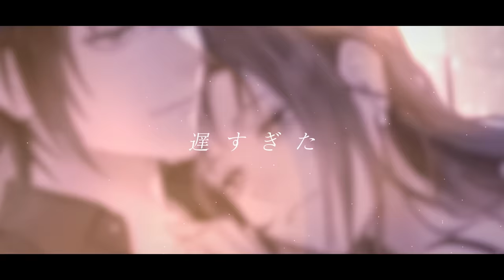元生徒 feat. 明智咲（CV：緑川光）／HoneyWorks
2023年3月15日発売
HoneyWorks 6th Album「ねぇ、好きって痛いよ。〜告白実行委員会キャラクターソング集〜」収録曲

元生徒 feat. 明智咲（CV：緑川光）

作詞：Kaoru,Gom,shito
作曲：Kaoru,高田翼
編曲：HoneyWorks

ギター：高田翼
コーラス：Hanon,ドゥー

イラスト：瓜うりた
動画：上嶋ハルキ

【商品概要】
タイトル：ねぇ、好きって痛いよ。〜告白実行委員会キャラクターソング集〜
アーティスト：HoneyWorks
発売日：2023年3月15日(水)

アルバム予約受付中！

SMCL-806～809
[2CD＋BD+グッズ]
6,600円(税込)

SMCL-810～813
[2CD＋BD+グッズ]
6,600円(税込)

SMCL-814～815
[2CD+グッズ]
3,500円(税込)

【グッズ】
‹初回生産限定盤A、初回生産限定盤B、通常盤の3形態共通›

‹初回生産限定盤A、初回生産限定盤B›

【Blu-ray Disc】
「ヒロインたるもの！～嫌われヒロインと内緒のお仕事～ スペシャルサニーパーティー」イベント映像

Music Video 全20曲収録

早期予約キャンペーン、先着購入者特典あり！